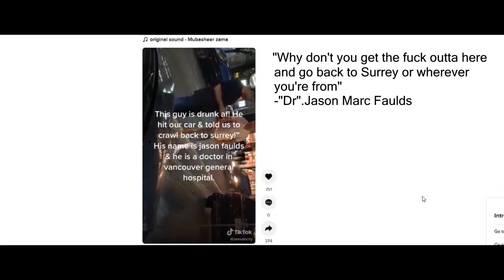Dr Jason Marc Faulds Vancouver Surrey B.C Canada 604 Doctor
Allegedly  Court records show Jason Marc Faulds was charged with impaired driving and having “a blood alcohol concentration that was equal to or exceeded 80 milligrams of alcohol in 100 millilitres of blood” for an incident on July 18, 2020, in Vancouver; the charges weren’t sworn until Aug. 24 of that year. Faulds was found guilty of a lesser offence under the B.C. Motor Vehicle Act of driving without due care and attention in April of this year at Downtown Community Court."

" It’s not clear what the “appropriate” measures are. A spokesperson said Faulds still has privileges in the health authority and confirmed that they had notified him that CTV News was seeking comment.

“Maintaining a safe environment for patients, clients, staff and physicians is a priority at Vancouver Coastal Health (VCH), and we do not tolerate, condone or ignore racism or any form of discrimination,” the health authority went on to say. “VCH takes these or any allegations of racism very seriously.”

Faulds is also a clinical professor at the University of British Columbia, which denounced the behaviour in the video but cited privacy legislation in refusing to release details.

“We are aware of a social media post involving a clinical professor in the UBC Faculty of Medicine,” wrote UBC spokesperson. “This individual’s comments do not reflect the views of UBC and are contrary to the Faculty of Medicine’s values and goals for creating respectful and inclusive learning and work environments.”

For its part, the Colleges of Physicians and Surgeons of British Columbia would not discuss the matter at all.

“College investigations are protected under BC privacy laws so there is nothing we can confirm or provide at this time,” wrote a communications staffer. “If an investigation results in discipline, this information is disclosed to the public and remains on the public record.”"